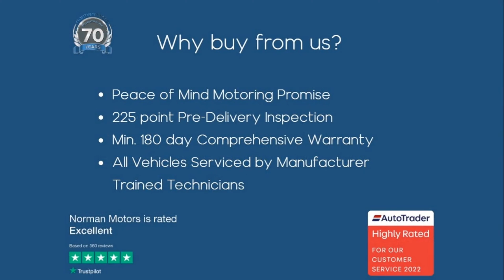Mercedes-Benz SLC180 AMG Line offered by Norman Motors, Dorset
Make & Model : Mercedes-Benz SLC180 AMG Line
Location details
Bournemouth Dealership
214-222 Wallisdown Road,
Bournemouth, Dorset,
BH10 4HZ

Poole Dealership
266 Bournemouth Road,
Poole, Dorset,
BH14 9AN